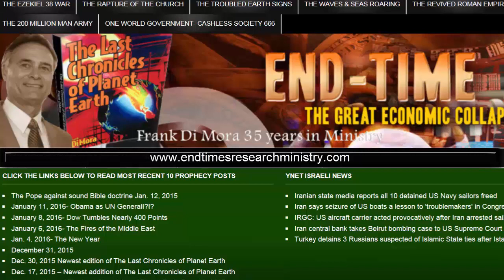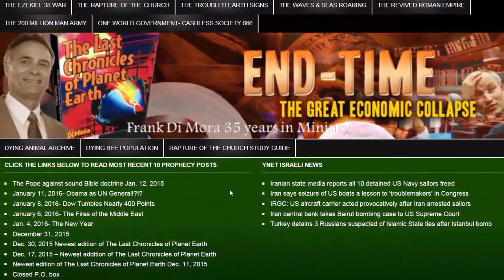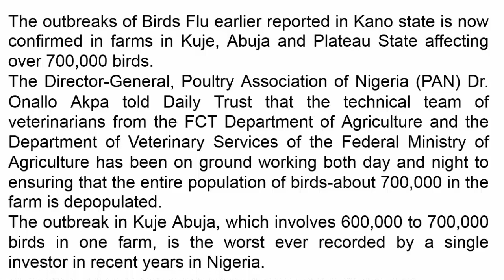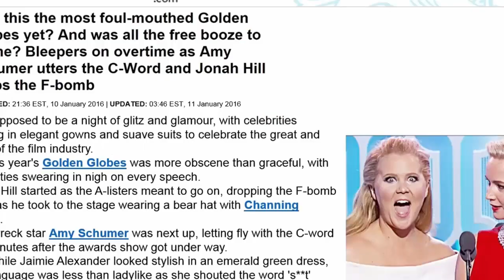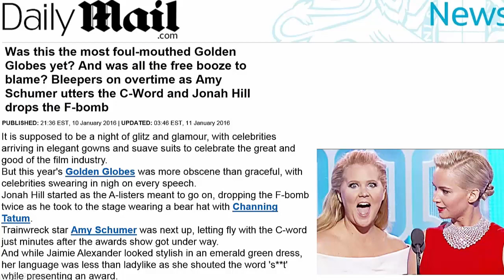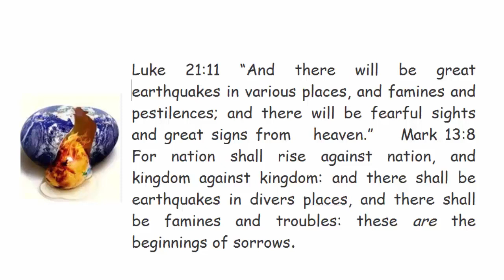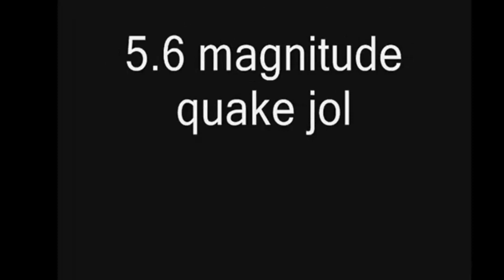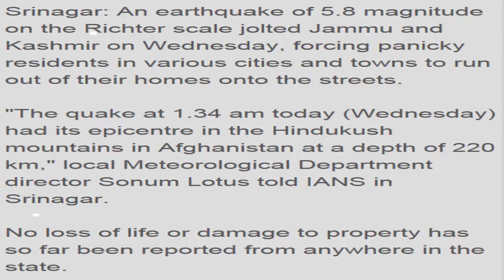Foul Mouths and Golden Globe Awards linked to prophecy of birds, fish, and animals dying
Author Frank DiMora will connect the dots between the Golden Globe awards that took place a few days ago and the Lord's warning in Hosea chapter 4 concerning the birds, fish, and animals dying in mass numbers. You ask, how is this news connected? Watch the video. Frank also gives you other prophecy news for Jan. 13, 2016 in this video.